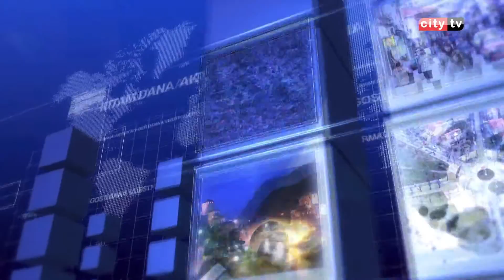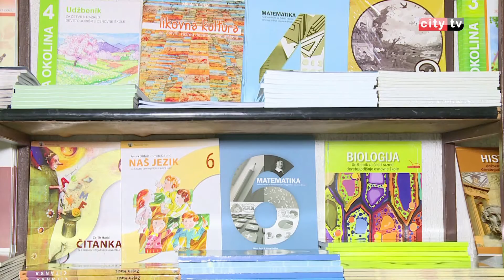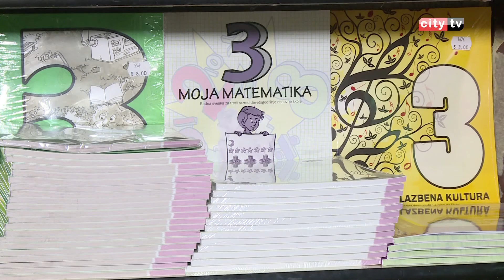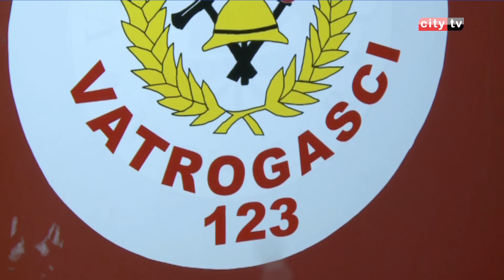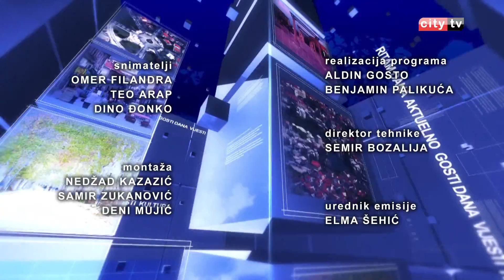RITAM DANA 110915